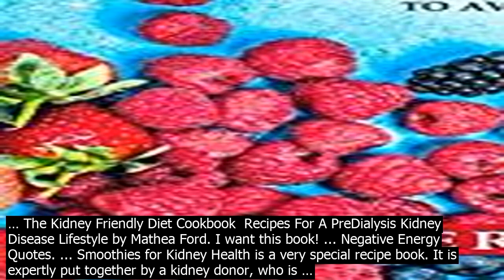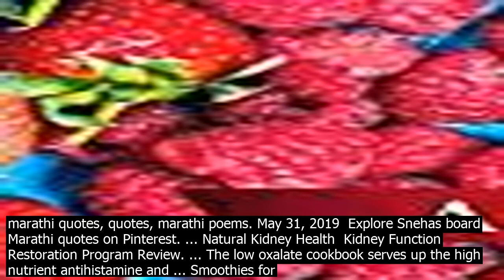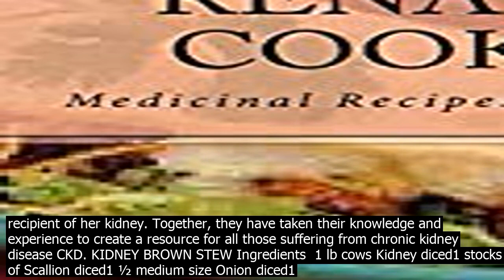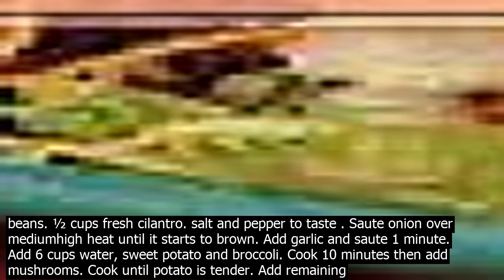Kidney health cookbook quotes dec explore linda sutherlands board food for kidney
Dec 8, 2019  Explore Linda Sutherlands board Food for Kidney Health on Pinterest. See more ideas about renal diet recipes, kidney diet, kidney health. Renal Diet Cookbook The Low Sodium, Low Potassium Healthy Kidney Cookbook Book   Zogheib, Susan   DIETS  DIETING. While a kidney disease diagnosis can be overwhelming, youre not alone. Nearly 26 million adults are affected by chronic kidney disease. But there is hope. Your diet. In the Renal Diet Cookbook, renal dietician Susan Zogheib, MHS, RD, LDN provides a 28day plan to establish … The Kidney Friendly Diet Cookbook  Recipes For A PreDialysis Kidney Disease Lifestyle by Mathea Ford. I want this book! ... Negative Energy Quotes. ... Smoothies for Kidney Health is a very special recipe book. It is expertly put together by a kidney donor, who is … Mar 10, 2016  Resources for Kidney Health, Kidney Disease, and Dialysis. See more ideas about kidney health, dialysis, kidney disease. Sep 14, 2020  Explore Sherry Hamilton Hills board Healthy Kidney Diet, followed by 933 people on Pinterest. See more ideas about kidney diet, healthy kidneys, kidney disease diet. Jul 31, 2016  Explore Jeffrey Nofzingers board Body  Health on Pinterest. See more ideas about health, kidney stones remedy, kidney health. May 31, 2019  Explore Snehas board Marathi quotes on Pinterest. See more ideas about marathi quotes, quotes, marathi poems. May 31, 2019  Explore Snehas board Marathi quotes on Pinterest. ... Natural Kidney Health  Kidney Function Restoration Program Review. ... The low oxalate cookbook serves up the high nutrient antihistamine and ... Smoothies for Kidney Health is a very special recipe book. It is expertly put together by a kidney donor, who is a registered nurse, and her mom, the recipient of her kidney. Together, they have taken their knowledge and experience to create a resource for all those suffering from chronic kidney disease CKD. The TrueNorth Health Center has also dealt with patients suffering from kidney diseases, although their fasting program is modified. Furthermore, Dr. Alan Goldhamer also reveals that his team has done a fasting safety study. ... He is the author of the Health Promoting Cookbook and … KIDNEY BROWN STEW Ingredients  1 lb cows Kidney diced1 stocks of Scallion diced1 ½ medium size Onion diced1 small Carrots diced1 small Tomato diced½ Sweet Pepper diced4 Garlic Cloves½ green pepper Scotch Bonnet or real chili pepper½ ripe pepper Scotch Bonnet or real chili pepperGinger – cut to size of your thumb Renal Diet Cookbook The Low Sodium, Low Potassium Healthy Kidney Cookbook Book   Zogheib, Susan   DIETS  DIETING. While a kidney disease diagnosis can be overwhelming, youre not alone. Nearly 26 million adults are affected by chronic kidney disease. But there is hope. Your diet. In the Renal Diet Cookbook, renal dietician Susan Zogheib, MHS, RD, LDN provides a 28day plan to establish … Renal Diet Cookbook The Low Sodium, Low Potassium, Healthy Kidney Cookbook Book   Zogheib, Susan   Your 28Day Action Plan to KickStart a KidneyHealthy Diet While a kidney disease diagnosis can be overwhelming, youre not alone. Nearly 26 million adults are affected by chronic kidney disease. But there is hope. Your diet.While a kidney disease diagnosis can be overwhelming, youre not alone. The Five Stages Of Chronic Kidney Disease  Health Insurance Quotes. ... Do you miss eating breakfast sausage? I know I did until I found this recipe in the KidneyFriendly Comfort Foods cookbook. Hope everyone enjoys them as much as I do! ... Heather from The Real Mama is schooling us on kidney health...AND shes even included a great ... Smoothies for Kidney Health is a very special recipe book. It is expertly put together by a kidney donor, who is a registered nurse, and her mom, the recipient of her kidney. Together, they have taken their knowledge and experience to create a resource for all those suffering from chronic kidney disease CKD. KIDNEY BROWN STEW Ingredients  1 lb cows Kidney diced1 stocks of Scallion diced1 ½ medium size Onion diced1 small Carrots diced1 small Tomato diced½ Sweet Pepper diced4 Garlic Cloves½ green pepper Scotch Bonnet or real chili pepper½ ripe pepper Scotch Bonnet or real chili pepperGinger – cut to size of your thumb The TrueNorth Health Center has also dealt with patients suffering from kidney diseases, although their fasting program is modified. Furthermore, Dr. Alan Goldhamer also reveals that his team has done a fasting safety study. ... He is the author of the Health Promoting Cookbook and … · 1 ½ cups red kidney beans. 1 cup mashed pinto beans. ½ cups fresh cilantro. salt and pepper to taste . Saute onion over mediumhigh heat until it starts to brown. Add garlic and saute 1 minute. Add 6 cups water, sweet potato and broccoli. Cook 10 minutes then add mushroo